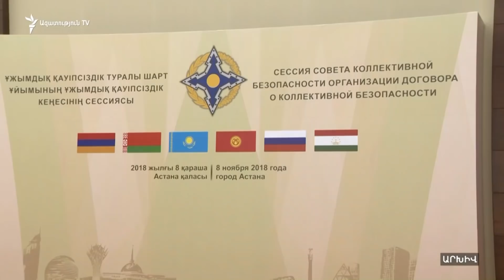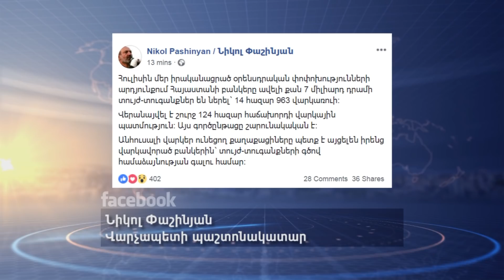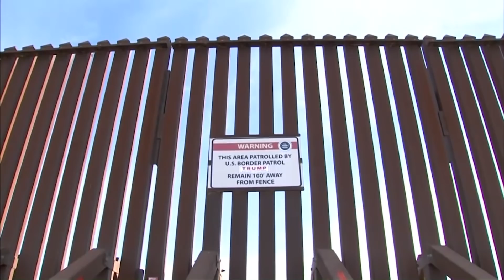ԼՈՒՐԵՐ 10.00 | Նիկոլ Փաշինյանը մեկնում է Մոսկվա | «Ազատություն» TV | 7.11.2018